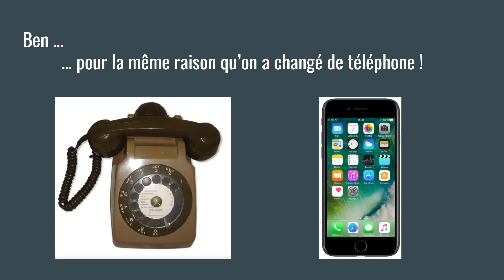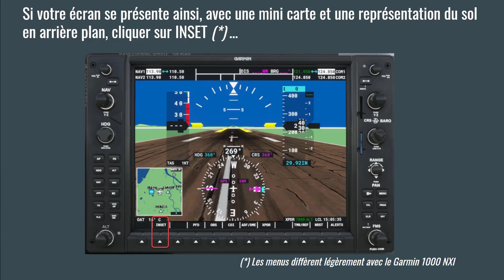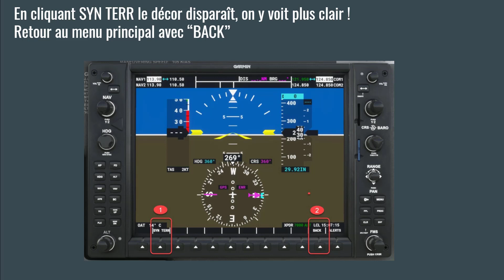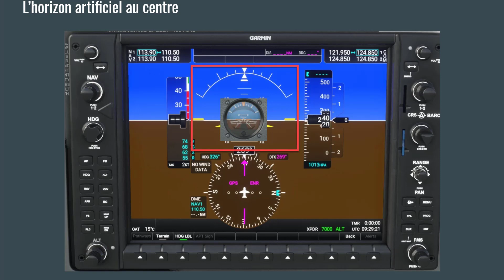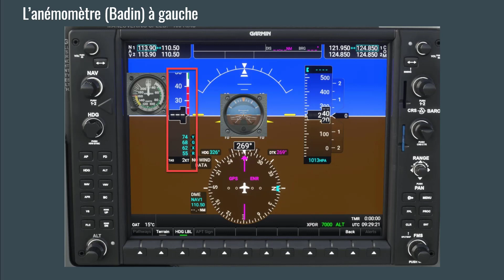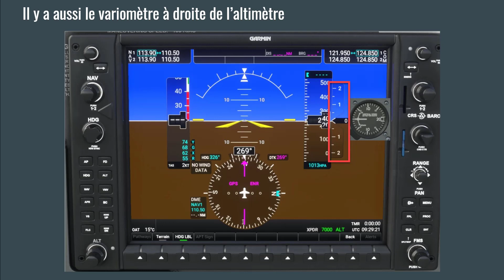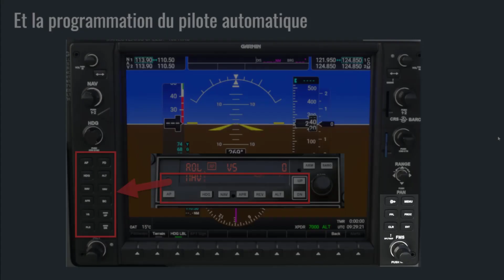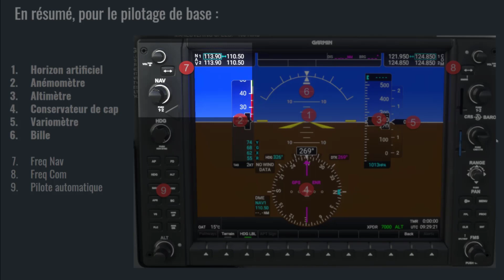Garmin 1000 MSFS : 1 des cadrans aux écrans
Vous êtes habitué à une instrumentation classique (cadrans à aiguilles), la présentation du Garmin 1000 vous déstabilise un peu.
Cette série de courtes vidéos est faite pour vous.
On voit ici comment retrouver sur le Garmin ce qu'on connaît déjà sur un tableau de bord classique.